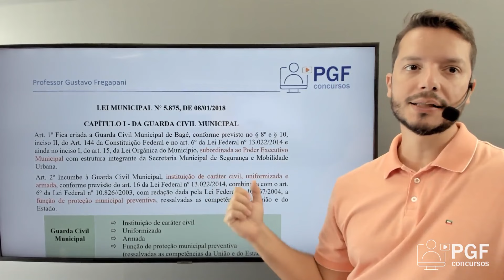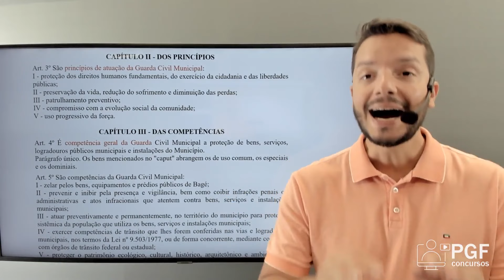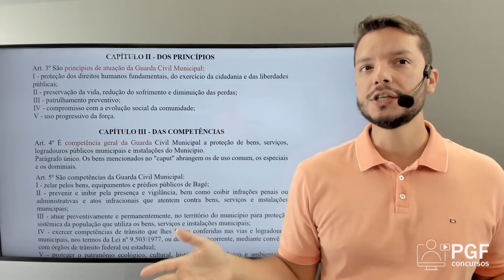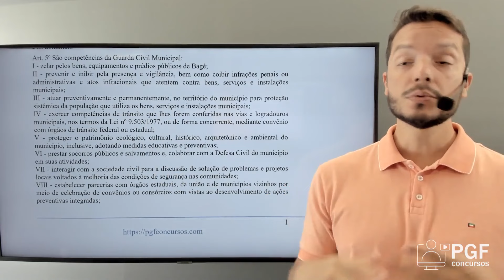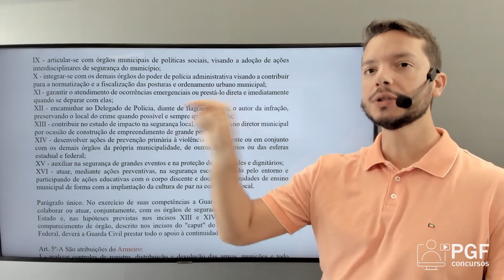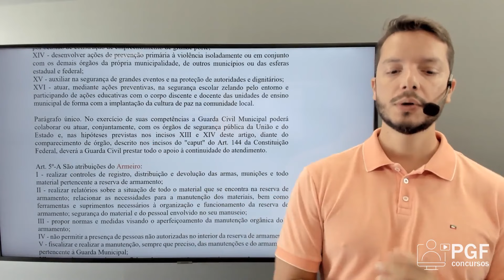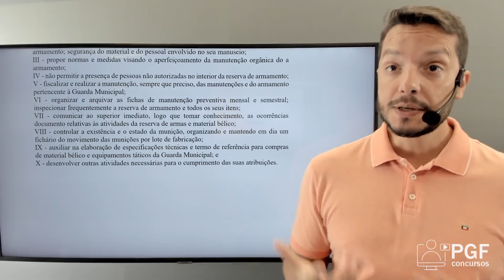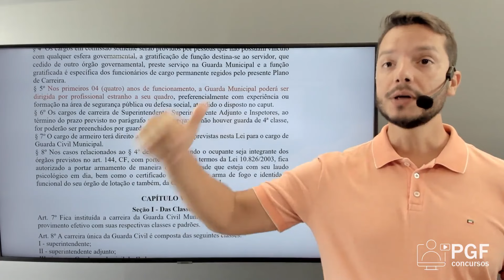Lei n.º 5.875/2018 - Guarda Civil Municipal de Bagé - 1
Estudando para o concurso da Guarda Civil Municipal de Bagé?

Confira nossa primeira aula sobre a Lei Municipal n.º 5.875/2018!

A continuação está disponível nos cursos oferecidos no site PGF Concursos!